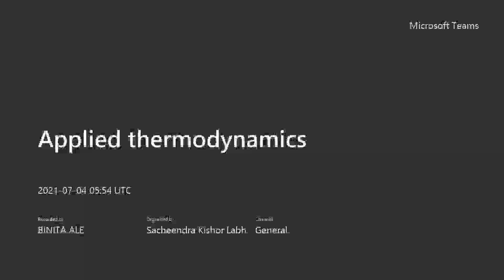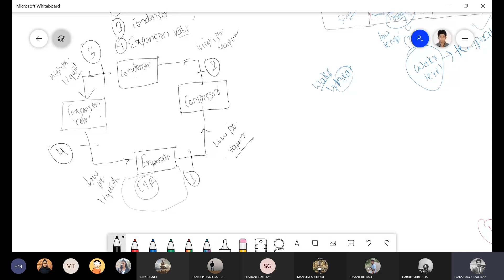Applied Thermodynamics || BME || Refrigeration Chp3 part1